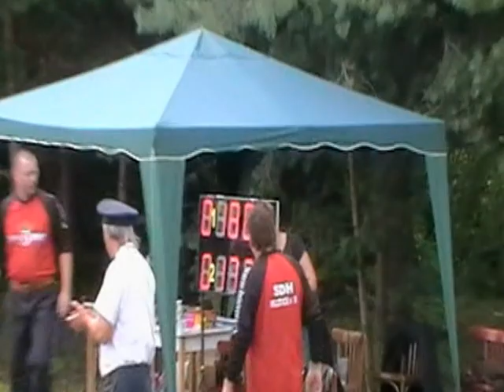Milotice 15 7 2012 Kunovice ženy